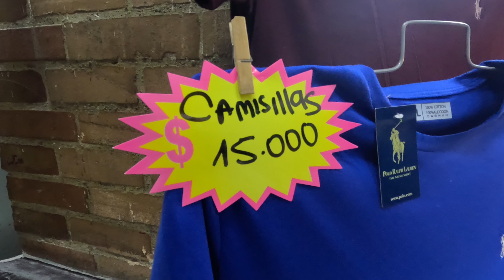HOT VENEZUELAN GIRL TAKES ME ON A DATE IN MEDELLIN COLOMBIA 🇨🇴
Join me as a hot Venezuelan girl takes me on a date in Medellin, Colombia!

Experience the sights, sounds, and flavors of this beautiful city as we explore together. You won't want to miss this adventure! 🇨🇴💃🌴